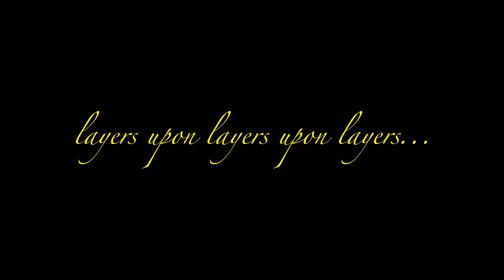Preparing the SUNSet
RINGS!!!